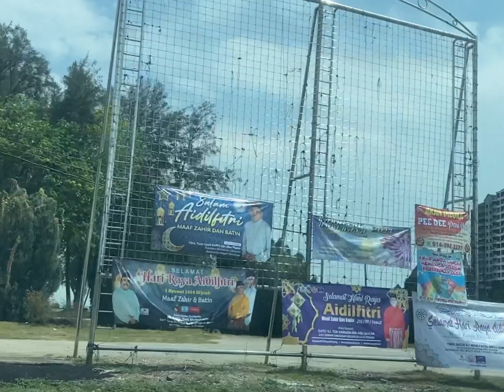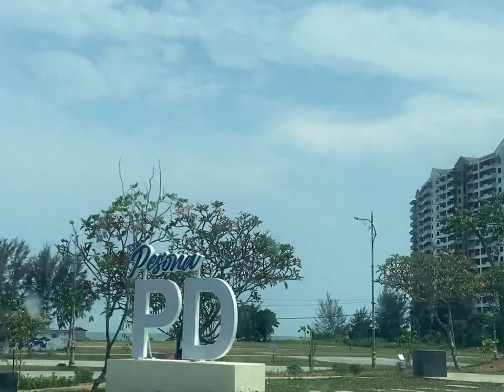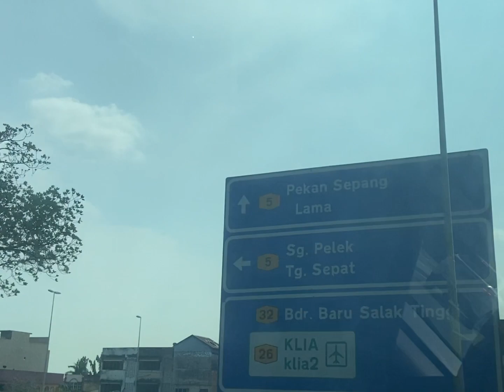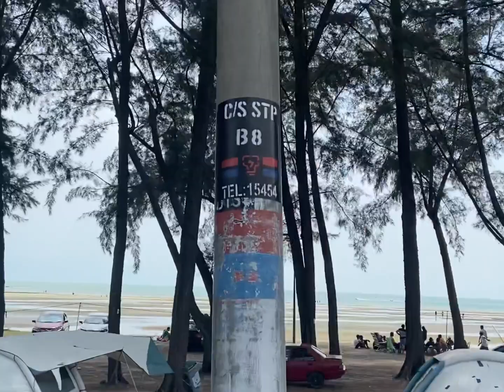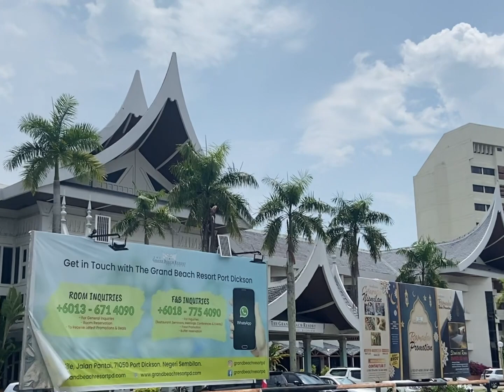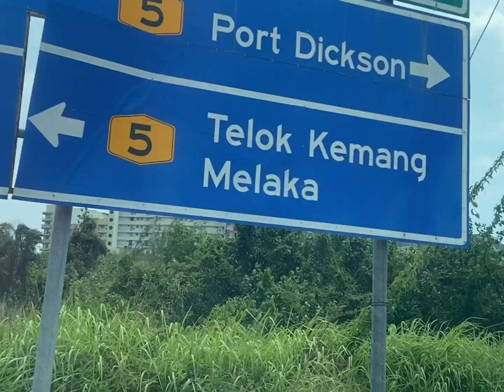Port Dickson 2023 VLOG 2 | PD waterfront